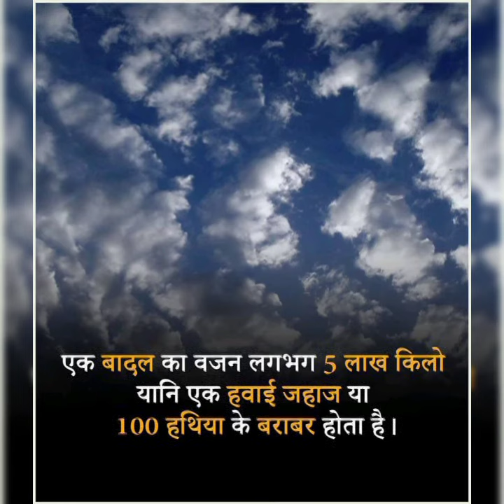दुनिया मे सब्से ज्यादा खेला जाने वाला game | Top 10 Thursday Facts //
This vedio is top 10 thursday facts
In this vedio you learn about many intresting and knowledgeable facts

YOUR QUERIES AND RELATED KEYWORDS.